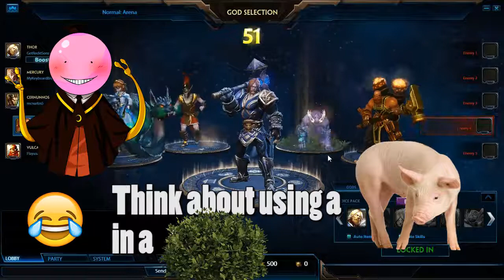Learn English with Games: Smite (2014) with Jong!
In this video we learn about some new vocabulary and grammar through the game "Smite" In this video my friend Jong joins me and we talk about some great gaming vocabulary words like "sore loser" and "noob"

You may have noticed that my old account is gone.

if you want to learn about more stuff! Remember, learn smarter, not harder!

Feel free to add subtitles in your language.